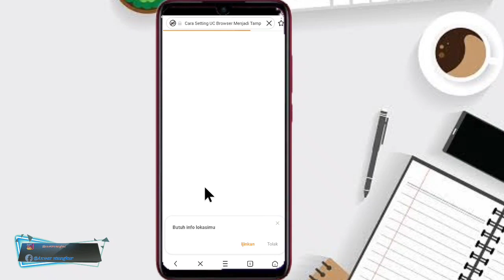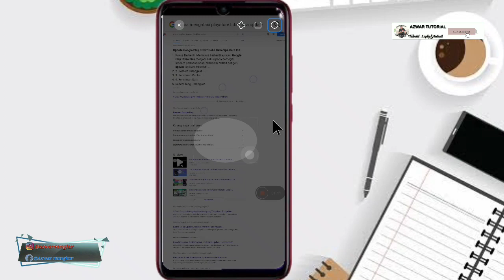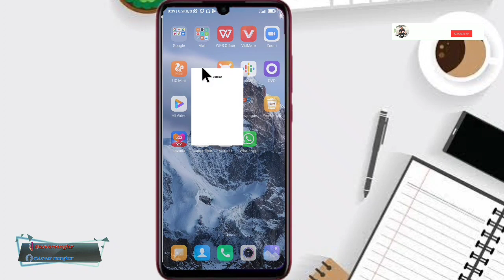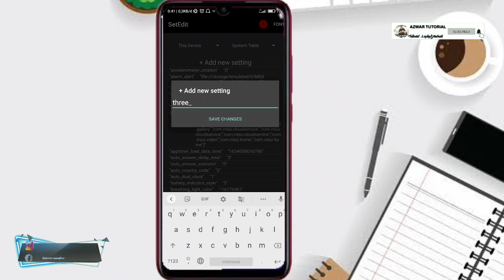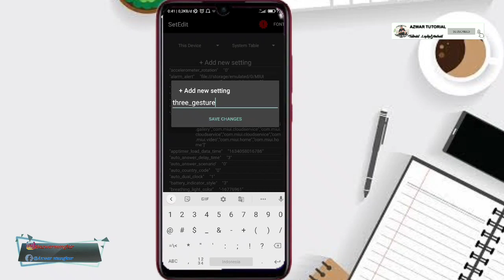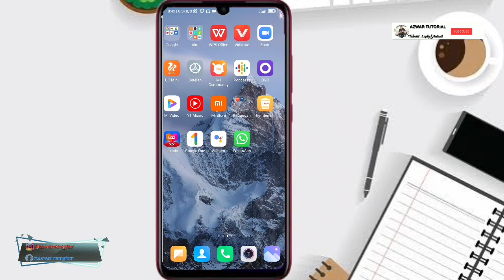CARA MUDAH AKTIFKAN PARTIAL SCREENSHOT DI HANDPHONE XIAOMI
Hallo semuanya, Berikut Saya Bagikan Bagaimana Cara Mengaktifkan Screenshot Partial di Xiaomi

cara setting screenshot xiaomi
cara setting screenshot xiaomi mi a1
cara setting kualitas screenshot xiaomi
cara aktifkan screenshot 3 jari di xiaomi
cara mengaktifkan screenshoot 3 jari xiaomi a2 lite
aktifkan screenshot 3 jari xiaomi